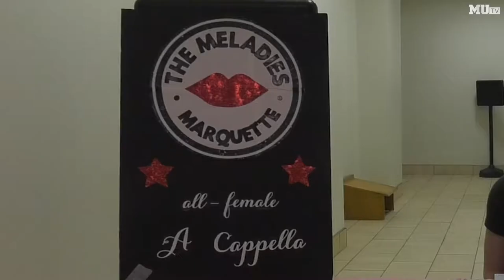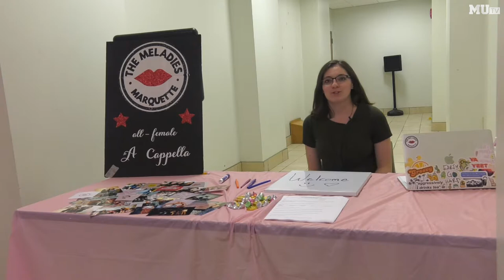The MU Meladies Demonstrate Unique Sisterhood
There's more to the Marquette Melodies than just a sweet-sounding a capella group. These girls share a strong bond of sisterhood and support. Vanessa Rivera and Margaret Cahill have the story